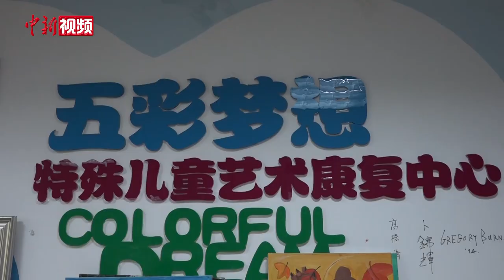脑瘫女儿热爱绘画 母亲办起画室成就“五彩梦想”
在四川成都青羊区残联内，有一间名为“五彩梦想”的免费画室，这间画室的学员全部都是自闭症患者、唐氏综合征患者、脑瘫患者等心智障碍者。画室成立于2013年，如今已帮助上百名心智障碍者通过绘画进行康复训练，借画笔表达自己的内心情感。

徐渝江是这间画室的发起人，她也被画室里的学员叫做“徐妈妈”。画室一角，徐渝江正在陪伴自己33岁的女儿谢昕欣创作一幅人物肖像画。徐渝江说，女儿出生时不幸患上脑瘫，但从小女儿便展露出绘画的天赋，画画成为她与外界交流的方式。退休后的徐渝江与一家公益机构创办了这间画室，不止是给了自己的女儿一个安静画画的地方，也给了其他心智障碍的孩子一个打开封闭心门的平台。

从小谢昕欣就不具备健全孩子一样的智力、表达以及生活自理能力，挤颜料、拿画笔对于她来说都有些艰难。在谢昕欣的身旁，摆满了她创作的油画，其中还有一幅是她的自画像。

在母亲的大力支持和陪伴下，谢昕欣从2007年开始先后跟随多名专业老师学习绘画，至今她已创作出上千幅作品。谢昕欣的这些作品用色大胆，想象力丰富，也得到了许多专业人士的认可。

在画室画了8年画的智力障碍者李畅然对这里感情很深。他说，过去自己在家里很孤单、无聊，来了画室后，认识了很多朋友。

办画室的8年多来，徐渝江已经成为画室的全职志愿者，她也从对绘画一窍不通到如今的半个“专家”。徐渝江表示，只要自己的精力还能支撑，就会陪着这群心智障碍的孩子一直画下去。（陈选斌）